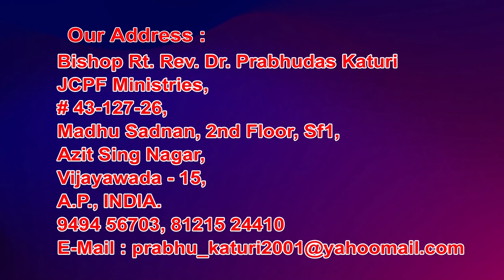7 7 2021 Bishop prabhu dasu garu